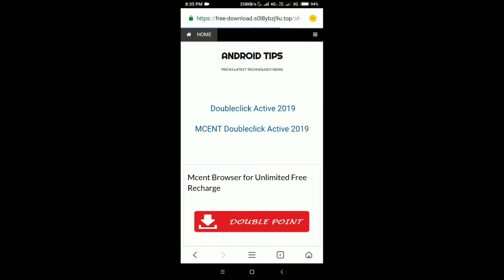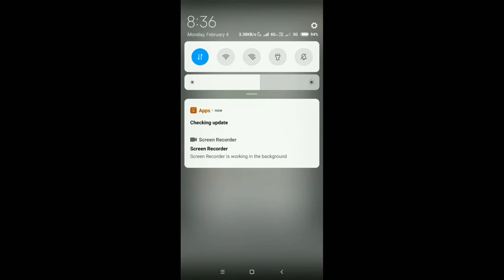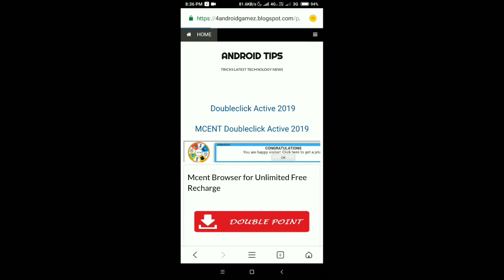Mcent browser coins hack method | Best way to get mcent coins in a single click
Hello guys
in this video i m going to show you an effective method yo increase your mcent points in just a single click.
All you need to do is copy the link given below and paste it in your mcent browser and you will see the magic.